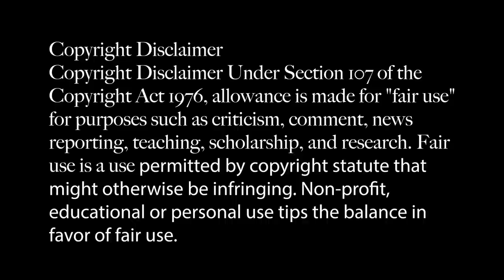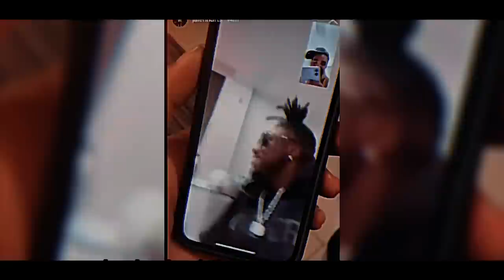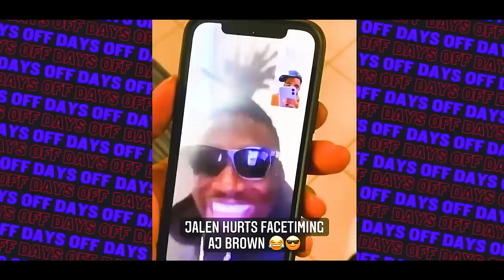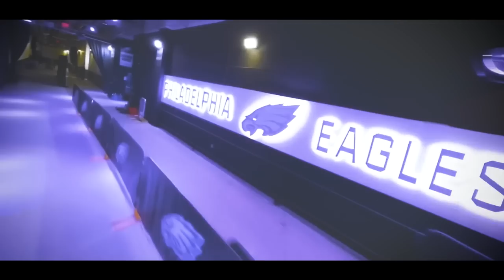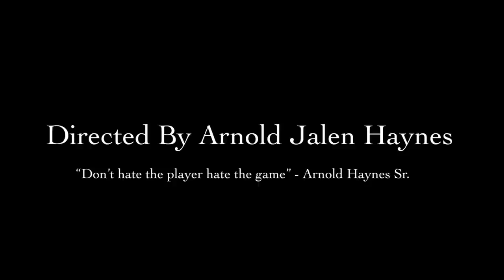It's A Philly Thing" Jalen Hurts And The Eagles Documentary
Watch how Jalen Hurts and the Philadelphia Eagles travel from their wild-card loss to Tom Brady and the Buccaneers the year prior to their NFC Championship up until that point. Watch how they persevered despite the naysayers and doubters to win the day.

Neither the audio nor the video that the Philadelphia film crew captured are mine. I only assembled a fan movie. I also don't intend to profit from the sales of this movie.